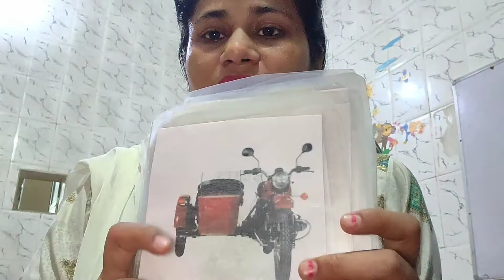घर में 1 से 3 साल तक के बच्चों को क्या-क्या सिखाया जा सकता है kids brain boosting